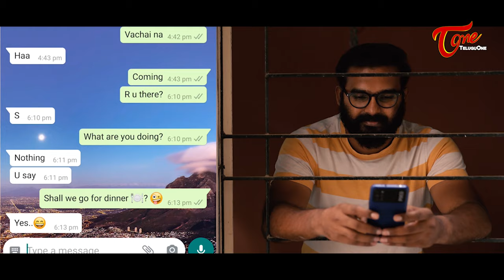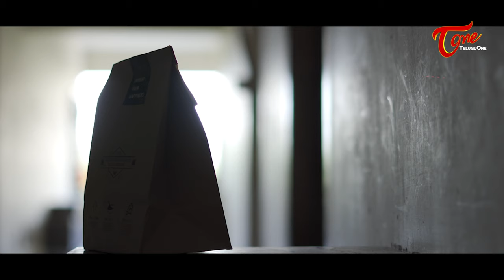Lockdown Frustration | Latest Telugu Short film 2021 | by Suresh Puppala | TeluguOne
" Lockdown Frustration " a Latest Telugu Short film 2021 by Suresh Puppala.

Short film Name ; Lockdown Frustration ( telugu )
Cast ; Suresh Puppala
Director ; Suresh Puppala
Editor ; Satyajit Suggu
DOP ; Sandeep Kanth